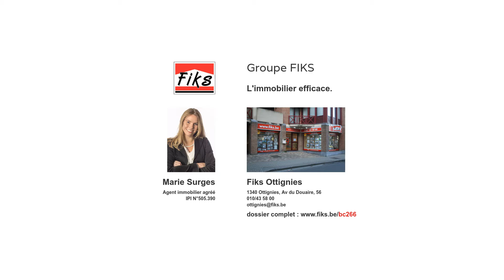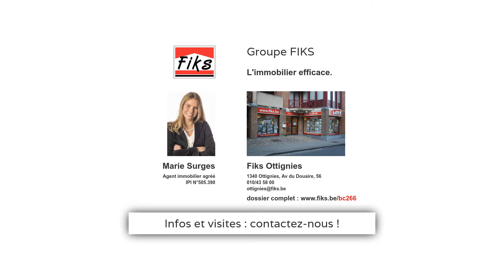Bousval - Archive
Venez découvrir cette agréable maison au charme authentique et aux volumes inattendus. 4 belles chambres, 2 salles d'eau, chaleureux living avec k7 et lumineuse cuisine. Excellent niveau de confort et d'entretien. Le tout sur une propriété de +/- 20 ares très bien aménagée et entretenue. Terrasse orientée Sud/Est, Parking et car-port fermé.